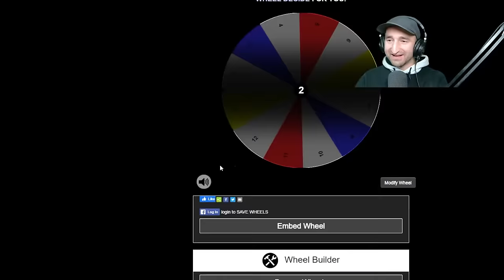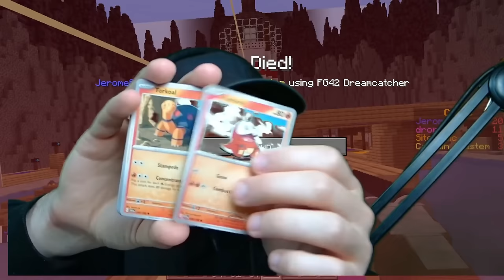We Made Our Own Minecraft Board Game! Then Added Guns To It!